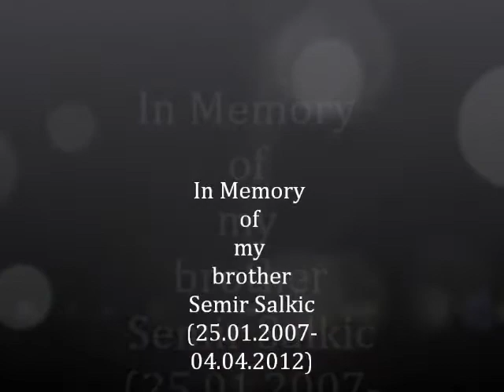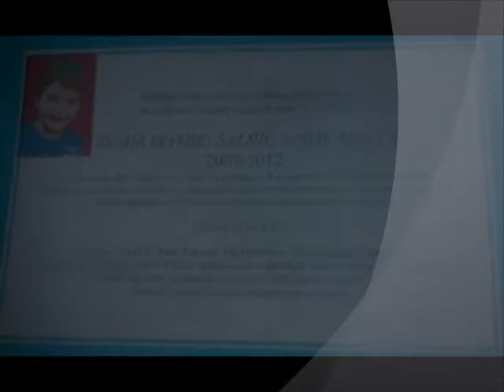Here in my Heart (In memory of my brother Semir Salkic)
In Memory of my brother Semir Salkic 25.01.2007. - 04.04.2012.
Rest in Peace my little brother... you'll live forever in our Hearts...
I know he's an angel now, together we'll be someday.